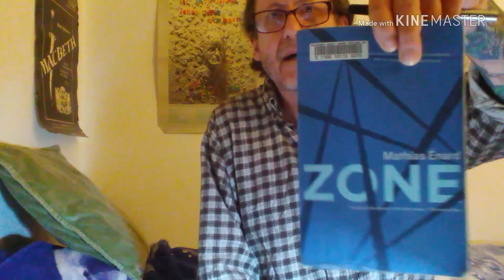BookTube Stats Tag